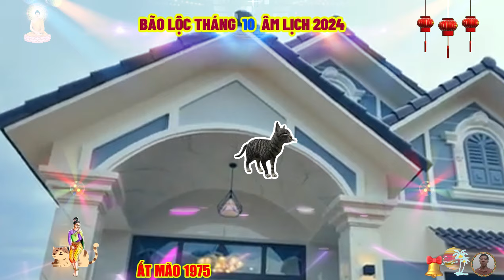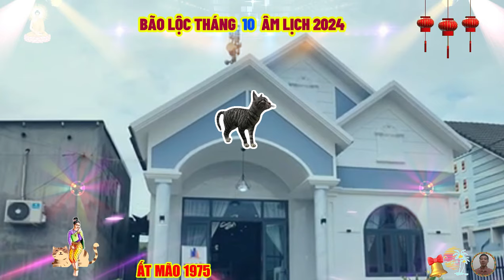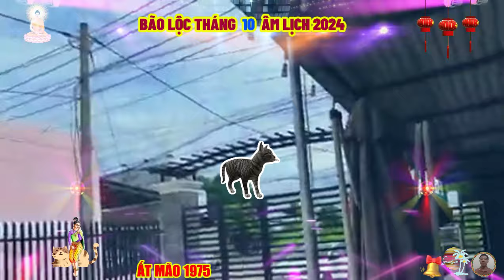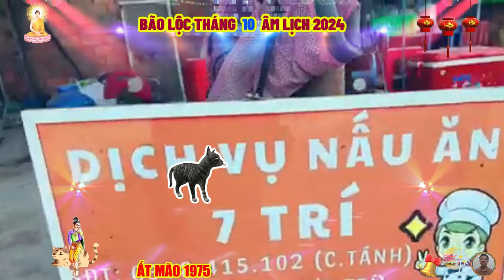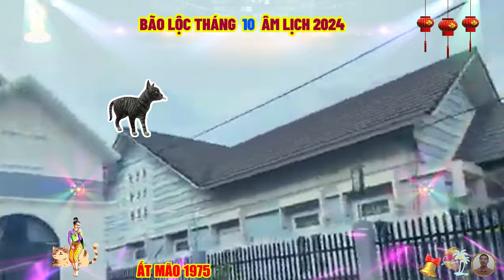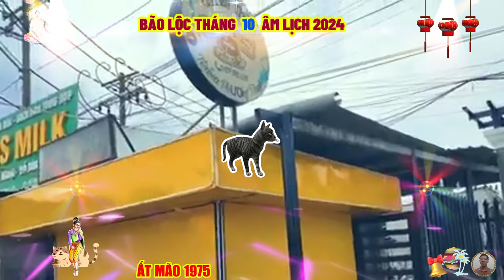☯ Tử Vi Tháng 10 Âm Lịch 2024, Tuổi ẤT MÃO 1975, Bất Ngờ TRÚNG LỚN Sắm Nhà Lầu, Xe Sang, Cực Giàu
dựa vào lá số tử vi cũng thấy được rằng, cuộc đời tuổi ất mão là một chặng đường đầy những trải nghiệm, thử thách và những cơ hội để khám phá và phát triển.
 người tuổi ất mão là người được đại diện bởi ngũ hành thuộc mộc ất và địa chi mão, một tổ hợp độc đáo mang trong mình những đặc điểm đặc trưng của sự sáng tạo, linh hoạt và đổi mới.
 họ có một cuộc sống đa dạng, phong phú và đầy sắc màu, luôn tìm kiếm những ý tưởng mới, đưa ra những giải pháp đột phá và vươn lên đỉnh cao của thành công. cuộc đời tuổi ất mão thường đi đôi với sự nỗ lực và quyết tâm không ngừng nghỉ.